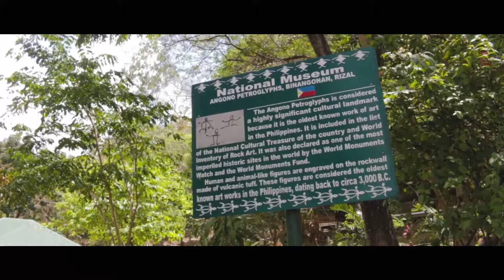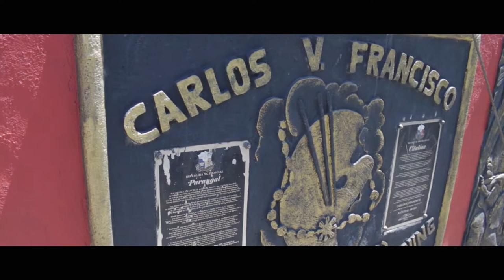My City My SM My Art Masinag Part 1